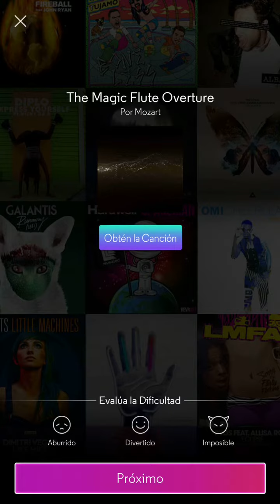Beat fever - the magic flute overture - Mozart